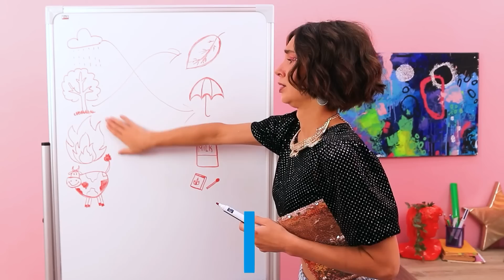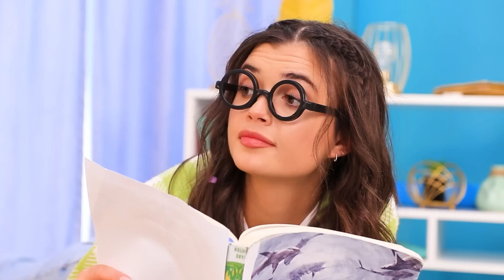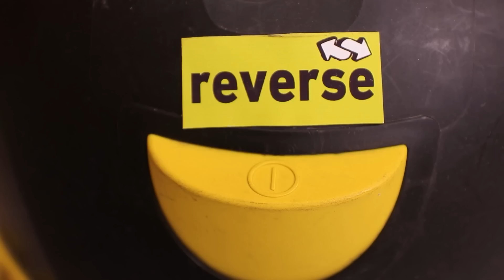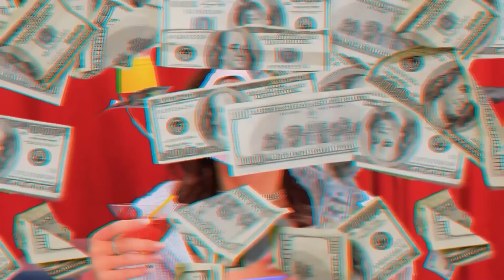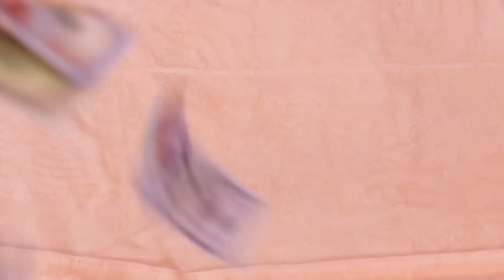Transformações Extremas com Engenhocas do TikTok! / De Nerd a Popular!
Como se tornar popular na faculdade? As engenhocas do TikTok ajudarão! O quanto? Assista ao nosso novo vídeo.